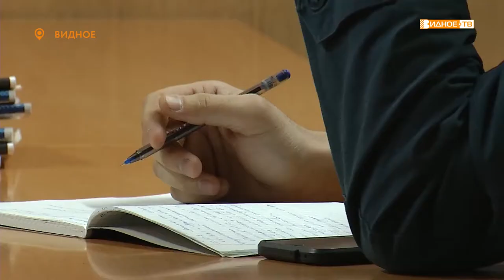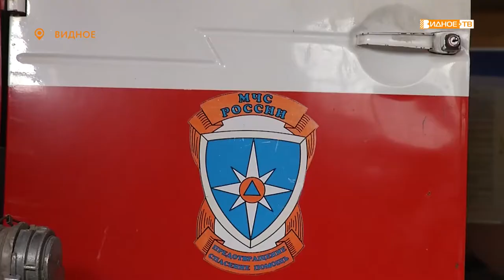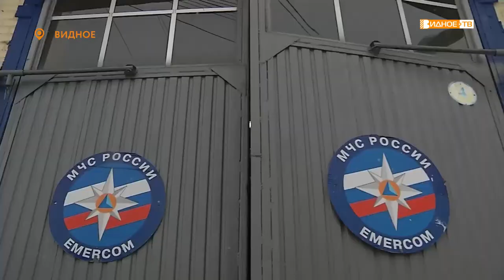Пожарно-спасательный гарнизон Ленинского округа вновь признан лучшим в Московской области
«Лучшие в регионе» - пожарно-спасательный гарнизон Ленинского округа вновь признан лучшим в Московской области